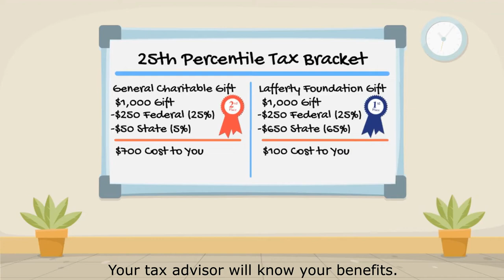Monsignor Lafferty Tuition Foundation - Donate Today!